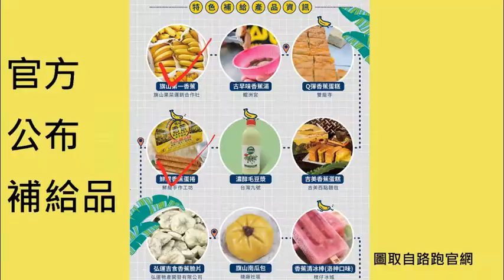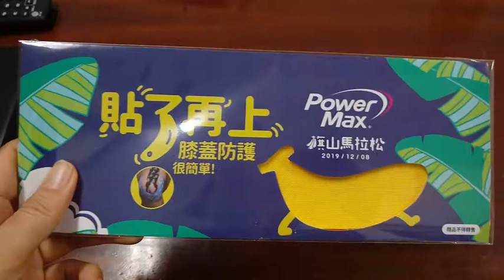2019高雄旗山馬拉松(下) 好餓好餓的跑者 (中/英CC字幕)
我以為是來路跑，原來是來吃到飽